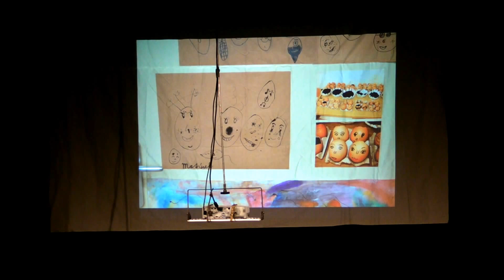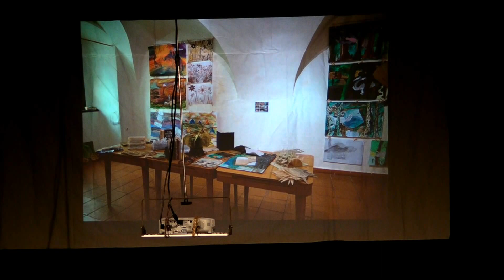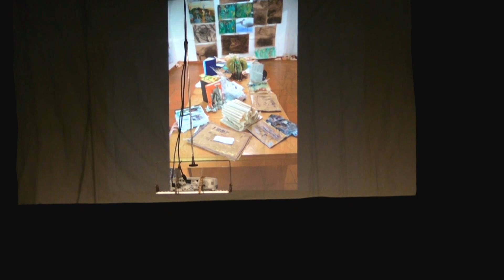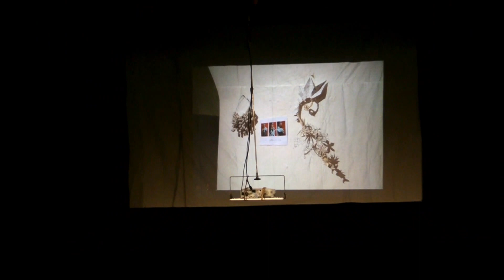Miniturné II. Třeboň, část 1.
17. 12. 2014, Třeboň, divadlo J. K. Tyla